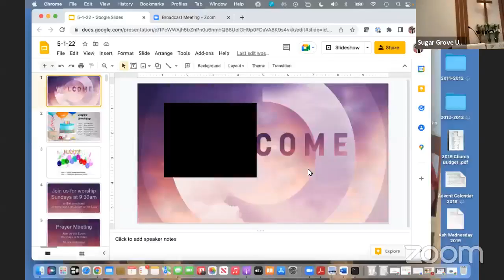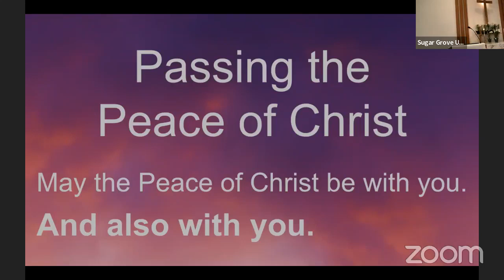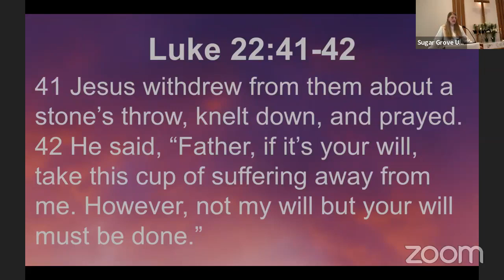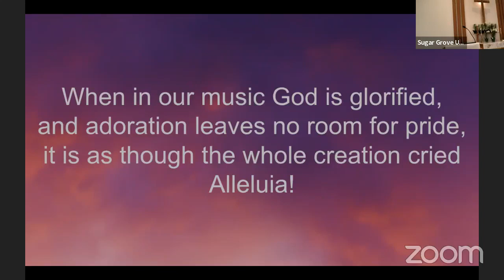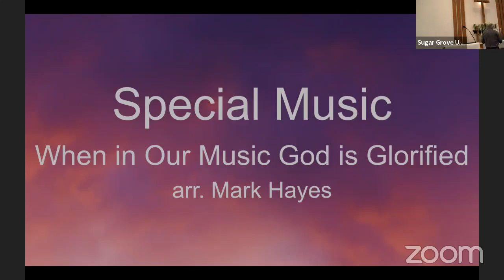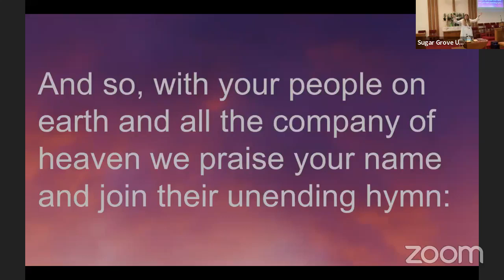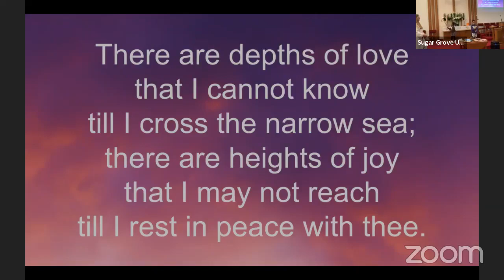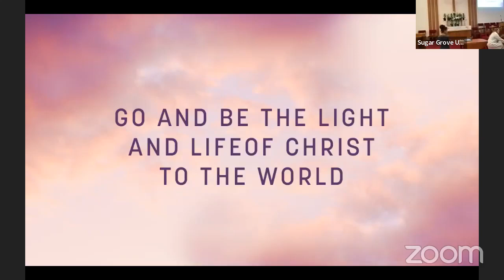May 1, 2022 Sunday Service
This is a video of our Sunday service from May 1, 2022. We celebrated Holy Communion